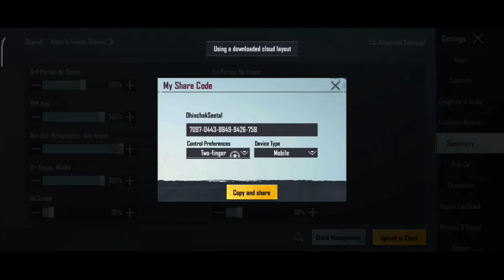THE BEST SENSITIVITY FULL GYROSCOPE AFTER UPDATE 2.0😱| PUBG MOBILE SENSITIVITY SETTINGS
Server :- India

BGMI Sensitivity Code :-👇

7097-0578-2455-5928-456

4 Finger Control Code :-👇

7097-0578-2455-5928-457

2.0 UPDATE ZERO RECOIL BGMI SENSI